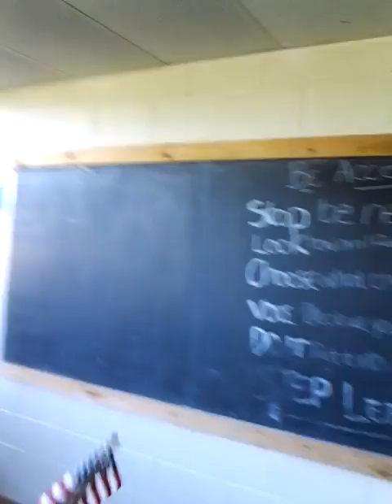ACADEMY AT IVY RIDGE WWASP CHILD ABUSE PROGRAM 5428 NY-37 Ogdensburg, NY 13669 #9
THIS IS A  FORMER FACILITY WHERE CHILD ABUSE TOOK PLACE FROM 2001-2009 AND FRAUDULENT  HIGH SCHOOL DIPLOMAS WERE ISSUED AS WELL .LOCATED AT 5428 NY-37 Ogdensburg, NY 13669  SHUT DOWN BY FORMER NEW YORK STATE ATTORNEY GENERAL ELLIOT SPITZER . HERE IS A GLIMPSE INSIDE THE  ABUSE FACILITY.

I WAS HELD IN THESE TYPES OF INSTITUTIONS WORSE THEN JAIL IN MY JUVENILE YEARS TILL I TURNED 18,ATTENDED  CASA BY THE SEA ENSENADA,MEXICO-TILL SHUTDOWN BY MEXICO FEDERAL AGENCY'S , ACADEMY AT IVY RIDGE, THEN SHIPPED OFF TO TRANQUILITY BAY AKA CARIBBEAN CENTER OF CHANGE  IN ST. ELIZABETH JAMAICA, BY BLACK RIVER. SHUT DOWN AS OF 2009 THANKS  ISAAC!

THESE TYPES OF PROGRAMS CALLED WWASP ARE RUN BY A "CORRUPT MORMON" BY THE NAME OF  ROBERT LICHFIELD.
MAKE SURE NONE OF THESE TYPES OF PROGRAMS OPEN AGAIN TO ABUSE/BEAT CHILDREN AND SCAM DESPERATE FAMILYS.

-WE DONT FORGIVE WE DONT FORGET  WE ARE LEGION

REPARATIONS 180* 360*